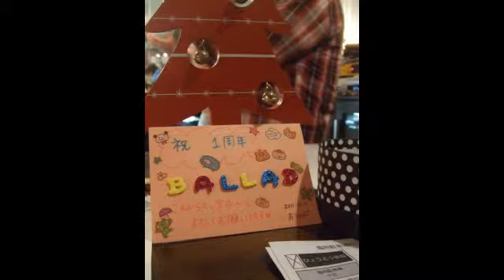Ballad一周年記念ライブ前半の部その１